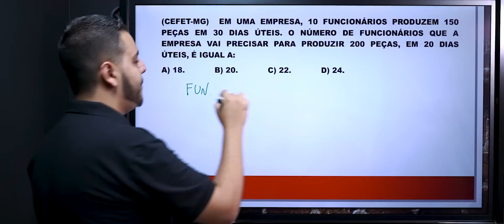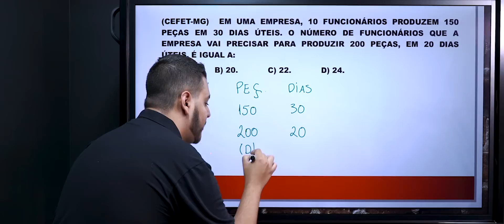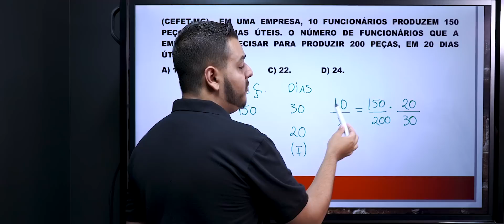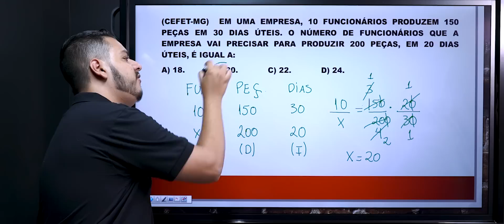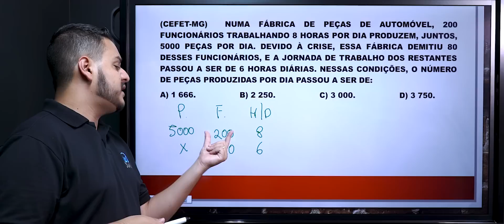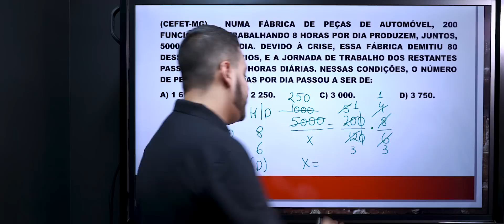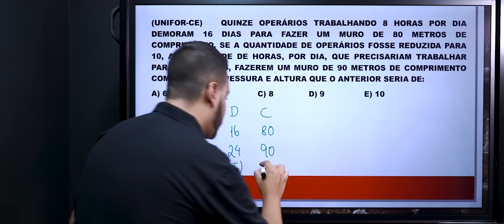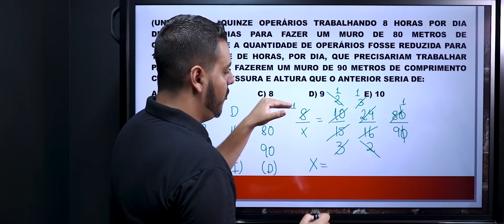Regra de Três Composta - Brasil Escola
Neste vídeo mostraremos como realizar a regra de três composta para cálculo de grandezas inversa e diretamente proporcionais. Vale lembrar que regra de três composta é um método para calcular relações de proporção entre três ou mais grandezas.